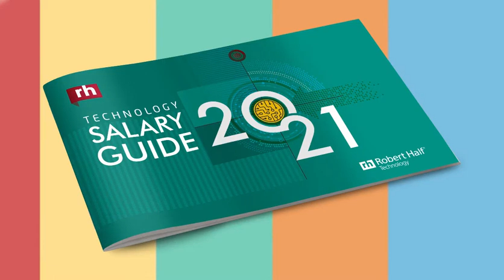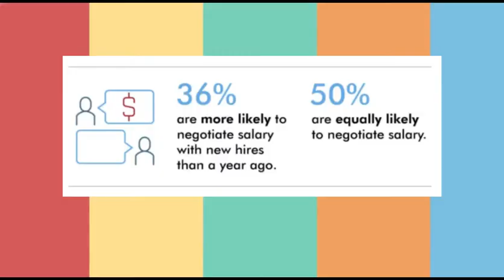Salary Survey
This might surprise you. Some companies are offering pay increases for new hires.